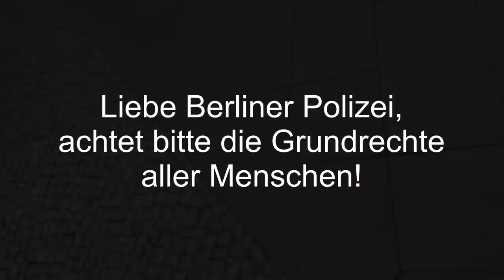Pfingsten in Berlin: Frauen und Kinder zuerst…verhaften! ????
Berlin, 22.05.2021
Kessel in der Eberhardstraße/Vossstraße
Paul, Julika und ihre Mutter mit Hund werden verhaftet.

Art. 2

Art. 3